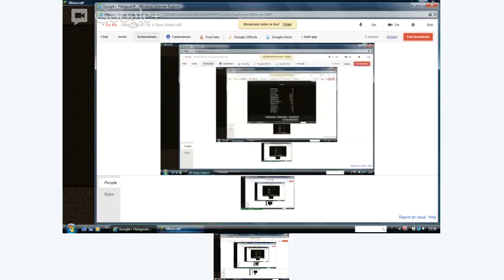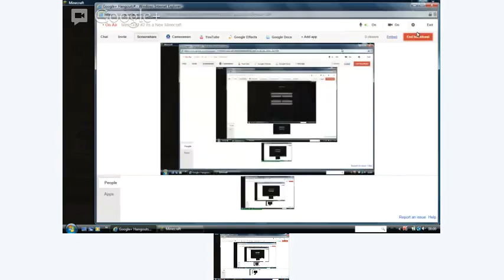MineCraft #2 Its a New Minecraft